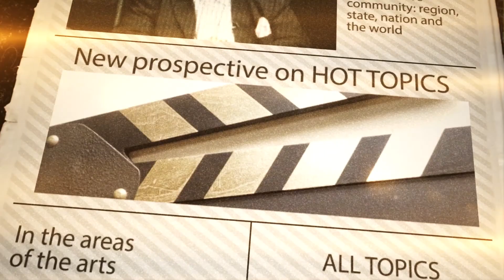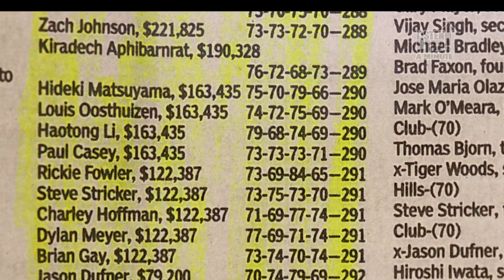Listen Up A Minute Season2 Ep5 with guest Carl Matthews SR.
LISTEN UP…a minute! TALK SHOW CREDITS
Book reading from: "Fit To A Tee" Author is Edward Jackowski, PH.D.
Co-Creator, Executive Producer, Director: Larry Brown, Sr. (Founder/Owner, L J Brown Enterprises, LLC)
Co-Creator, Executive Producer, Film Director: Derek Wright (Full Motion Media)
Associate Producer and Co-Host: Dr. Rebertha Pope
 Lead Producer and Host: John Dowl
West Coast GOTV Representative: Milton Brown
Consultant/Talent Scout: Angela Seaborne
THEME MUSIC: Bill McGee, Founder/owner, 804 MUSIC GROUP

L J Brown Enterprises copyright…9/1/18

Milton Brown to credits...as our WEST COAST Representative, "GET OUT THE VOTE!". And Bill McGee... our Political Commentator and Associate Producer
and Angela Seaborne. Talent Scout